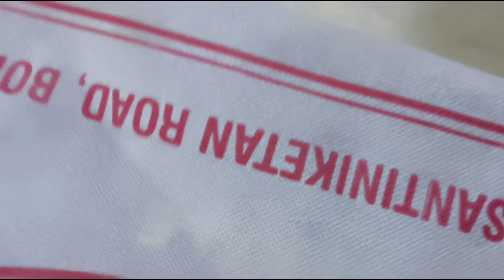বকুল চাকরি পেয়ে নিজের উপার্জনে এই উপহারটা আমার জন্য এনেছে আমি ভীষন খুশী।